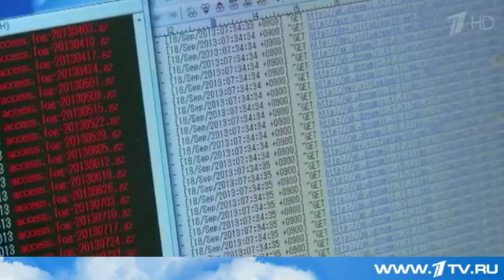В Великобритании разгорается скандал